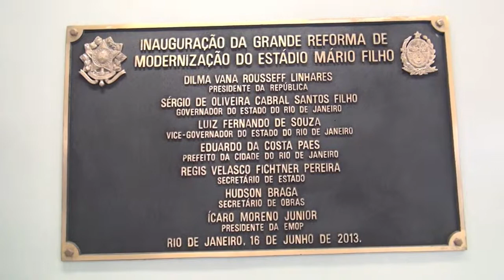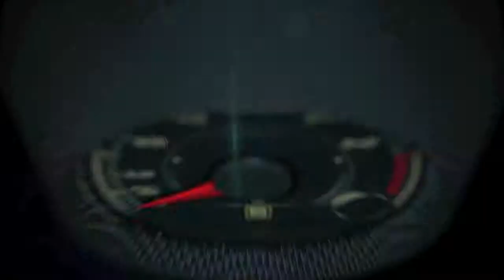Maracaná Stadium Tour with Volskwagen